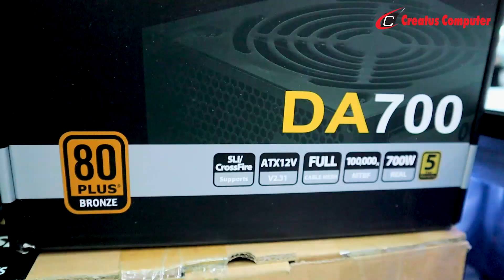Intel 12th Gen Processor কবে Available হবে বাংলাদেশে? 117K PC BUild ।। 💖 Creatus Computer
👉🏻👉🏻PC Specification:
✔️Intel 12th Gen Core i5-12600K Alder Lake Processor,3.70 GHz Up to 4.90 GHz,Cache 20 MB,10 Cores & 16 Threards
✔️Gigabyte Z690 GAMING X DDR4 12th Gen ATX Motherboard
✔️Corsair Vengeance LPX 8GB DDR4 3200MHz Black Heatsink Desktop RAM
✔️Samsung 980 Pro 250GB PCIe 4.0 M.2 NVMe SSD
✔️Antec NX800 Mid Tower Gaming Case White
✔️Deepcool DA700 700W 80 PLUS Bronze Power Supply
✔️IMICE GK-490 4 IN 1 GAMING COMBO KIT
✔️Lian Li Galahad 240mm Closed-Loop AIO Liquid CPU Cooler (White)
✔️MSI Optix G241VC 24-Inch Full HD 75HZ Curved Gaming Monitor

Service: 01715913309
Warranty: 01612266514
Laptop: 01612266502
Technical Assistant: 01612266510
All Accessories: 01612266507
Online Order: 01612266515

🎵 Track Info:
Title: One Wish by Roa
Genre and Mood: Dance & Electronic + Bright
Title: Arabik
Artist: Next Route
Genre: Dance & Electronic
Mood: Inspirational